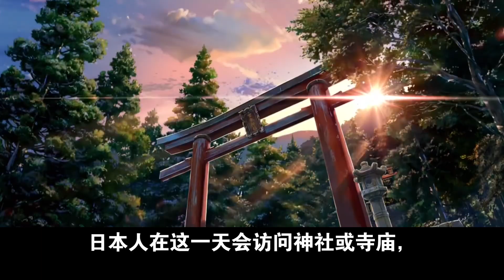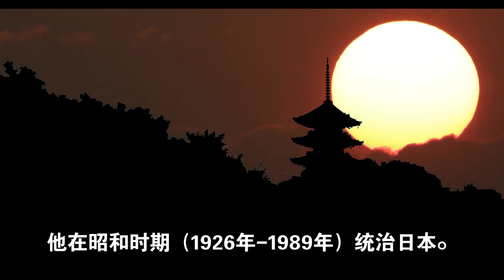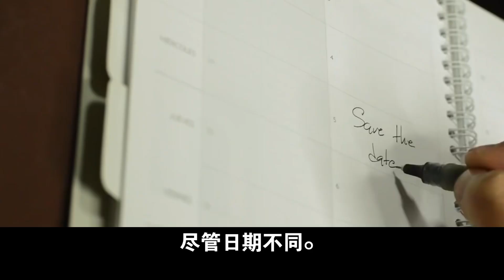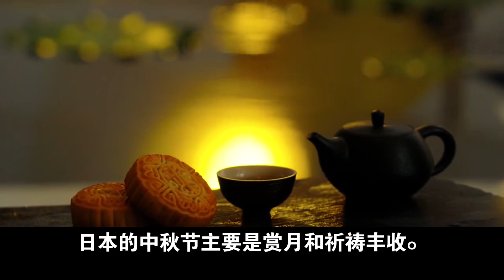日本过不过端午节？有哪些红日子？红日子的来历是什么？